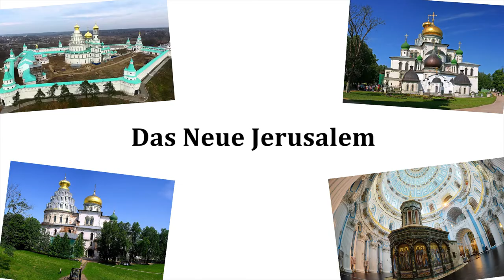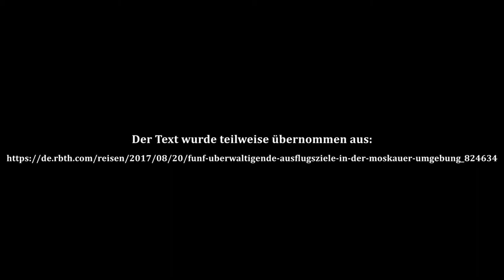Russland entdecken: Das Neue Jerusalem - Deutsch B1, B2, C1, C2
Im Moskauer Gebiet versteckt sich eine Vielzahl außergewöhnlicher Orte. Einer von denen ist   das Kloster "Neues Jerusalem"
Patriarch Nikon gründete das Kloster 1656. Jener Patriarch war es, der einst den religiösen Ritus der Orthodoxen Kirche stark reformierte. Zum Beispiel bekreuzigte man sich seit seinen Reformen mit drei Fingern - nicht mehr nur mit zwei. Wer seine Reformen ablehnte, gehörte zu den sogenannten «Altgläubigen».
Nikon wünschte sich eine Kopie Jerusalems für die Christen. Die Auferstehungskathedrale soll dieses Ideal erfüllen . Der Fluss Istra symbolisiert demnach den Jordan im Heiligen Land.
Ab 2015 wurden im 2. Weltkrieg zerstörte Teile des Klosters, auch der Glockenturm, wieder aufgebaut und die Innenausstattung mit einer Vielzahl von Ikonen restauriert und eingeweiht. Das Kloster ist seitdem zu einem beliebten Ziel für christliche Besucher und für Touristen geworden.